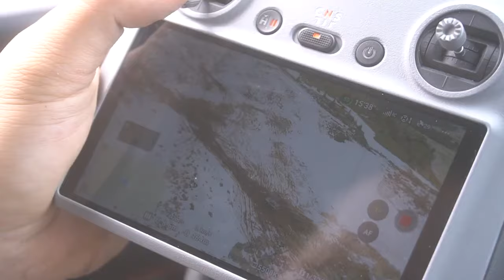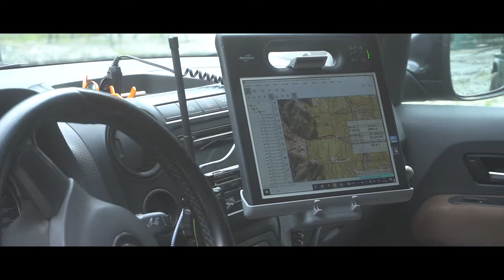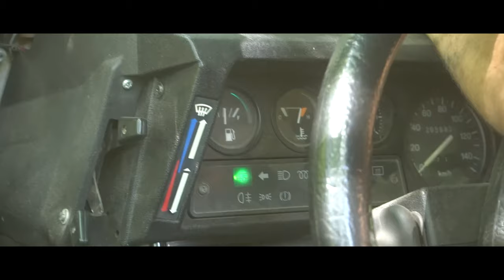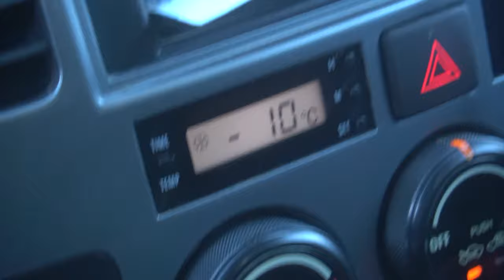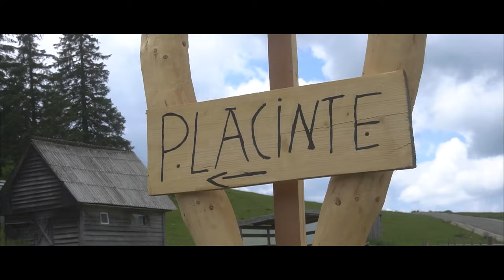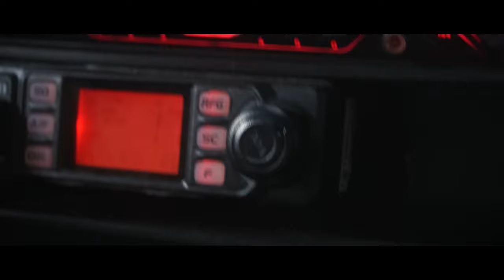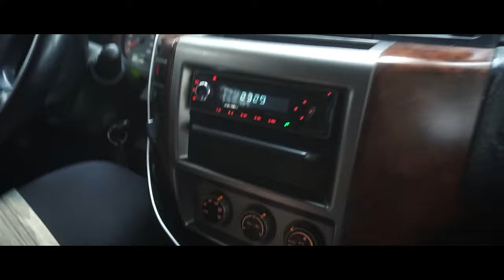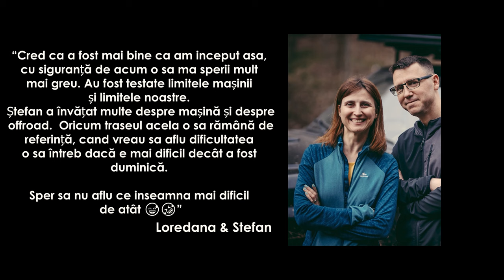Ovelanding Romania All Trips Patrol Duster Land Rover Suzuki Toyota Ford Jeep Hyundai Kia Mitsubishi